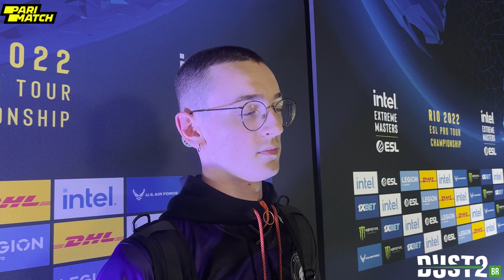NQZ FALA SOBRE TORCIDA BRASILEIRA CONTRA 9Z VERSUS IMPERIAL NO IEM RIO MAJOR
Brasileiro da 9z, nqz ajudou a equipe sul-americana a terminar o primeiro dia de IEM Rio Major com uma vitória após o começo com derrota. O jogador falou dos resultados e como foi jogar na frente da torcida na arena.